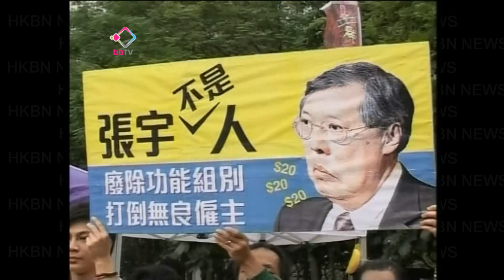70 80 90看補選之一：「下流」中產看補選意義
516立法會補選被政府及建制派，定性為無必要的選舉。在本港的中產階級近年「日趨下流」，生活質素轉差。一向對政治冷感的中產一代，對公社兩黨推動變相公投運動的立法會補選，就有很大分歧。